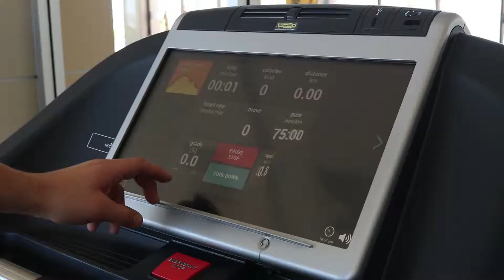Fitness Center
Dentro de hotel coral & marina podrás disfrutar de nuestro moderno gimnasio con equipo @technogym, entrenador personalizado, acceso a alberca techada con regulador de temperatura, jacuzzis, sauna y vapor.